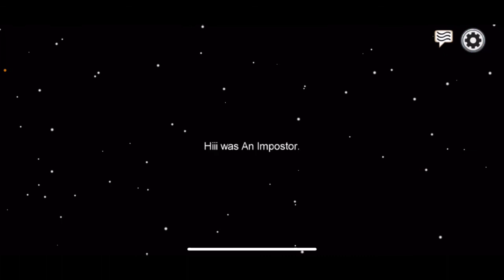Among us Fun!! w/brother